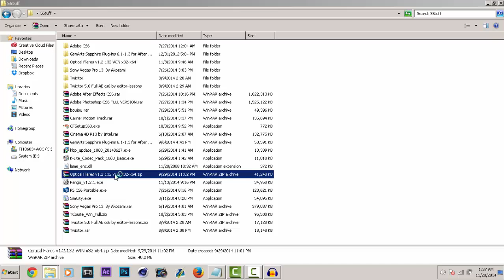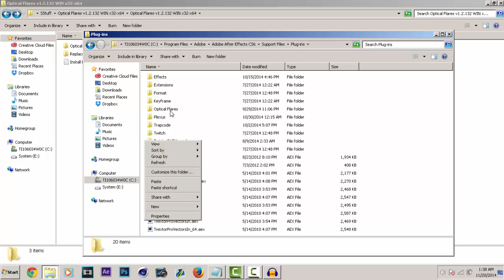HOW TO GET OPTICAL FLARES FOR FREE CS6/CC - Merit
IGNORE:
HOW TO GET OPTICAL FLARES FOR FREE CS6/CC